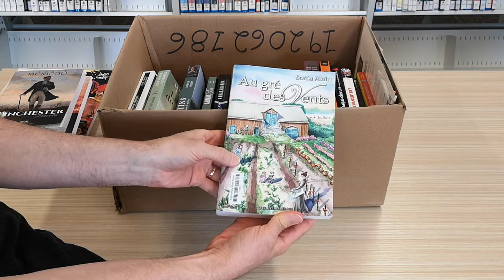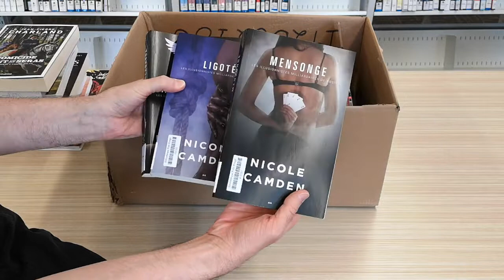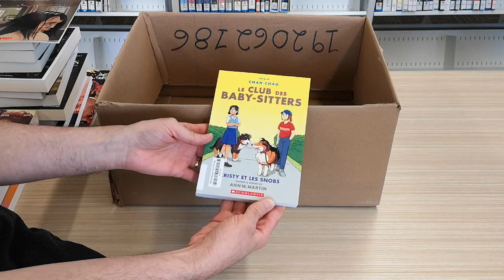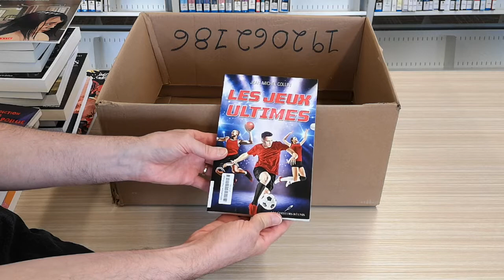Ouverture de boîte - 17 août 2022